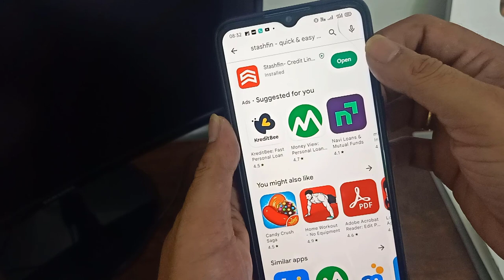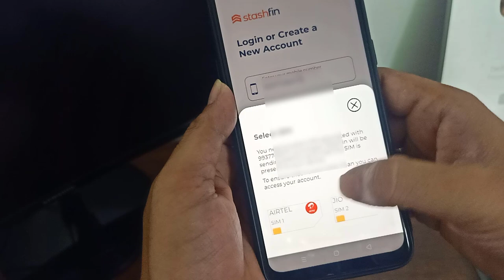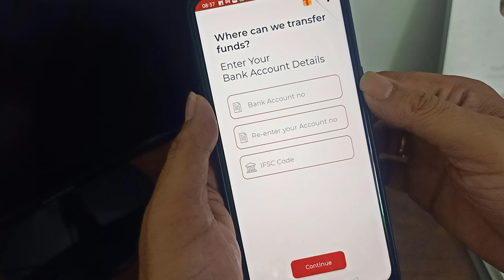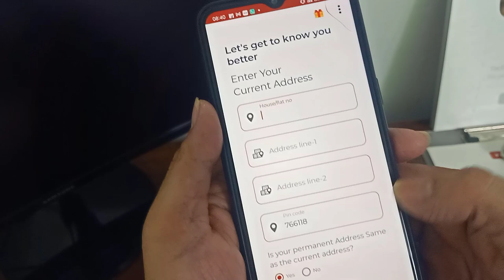Stashfin loan Fake or Real | Stashfin loan kaise le 2023 | Stashfin personal loan apply 2023